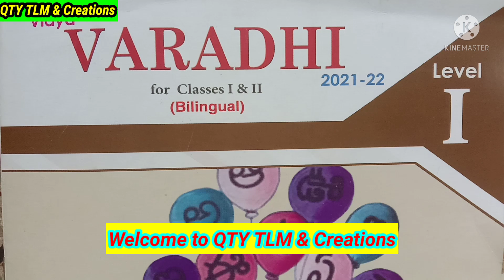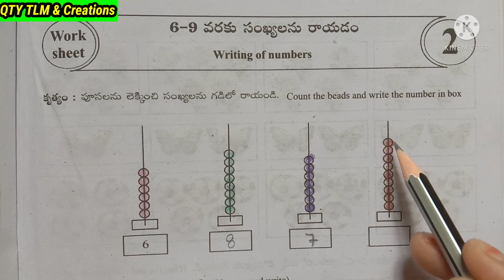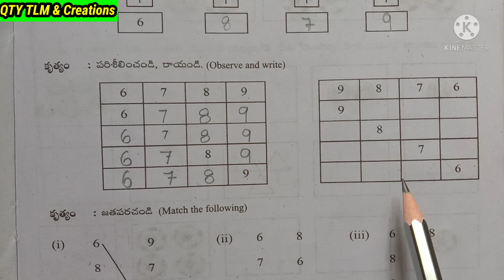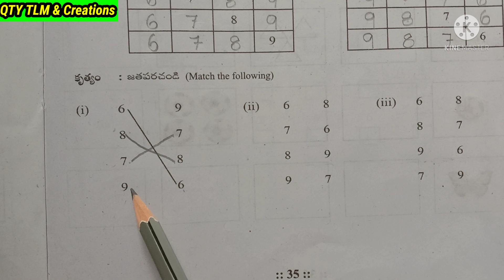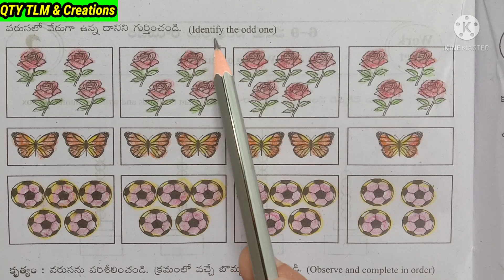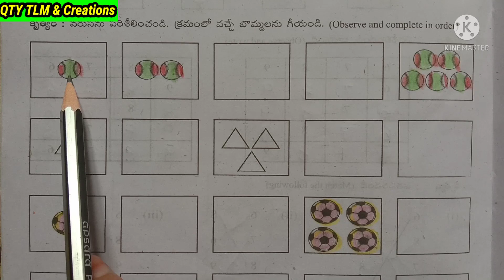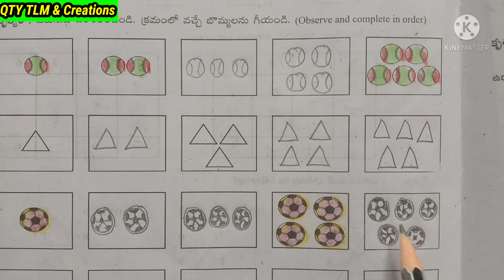Vidya VAARADHI Level-1 Maths work sheet-2